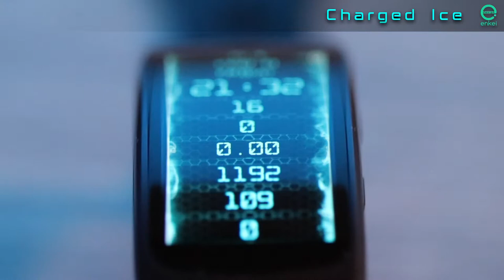Charged Ice - animated - Samsung Gear Fit 2, Gear Fit 2 Pro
Enkei Design is proud to present our newest digital, futuristic and dynamically animated watch face - Charged Ice - animated!

This watch face is made for Samsung Gear Fit 2 and Gear Fit 2 Pro devices!

Charged Ice features truly stunning energy animations, while offering lots of useful and clearly visible indicators! It was designed to be easily readable under any conditions, with accessible app shortcuts!